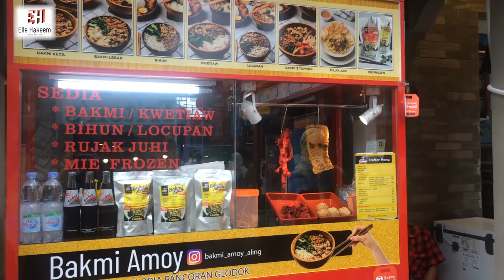Pantjoran china town PIK2||kemegahan budaya China di Indonesia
Assalamualaikum...
Gmn teman2.. sehat... senantiasa sehat, sukses, berkah dan bahagia menyertai qt semua’ aamiin.
Belajarlah sampai ke negeri China’ kutipan nasehat tersebut memang benar ternyata’ China ini memiliki budaya yg luar biasa disamping kecerdasannya dalam berdagang n bisnis, dan ingin lebih tahu lebih dalam... disini tempatnya... Pantjoran PIK-2 gak usah jauh2 ke Negeri China di Indonesia pun ada ternyata’ kota yg di desain sedemikian rupa menawarkan sejuta kuliner, budaya, seni dan kemewahan yg luar biasa’ dengan desain arsitektur menawan persis berasa di Negara China’ untuk mengenal lebih dalam... disimak yuck videonya.

Ellehakeem n crew 🎥🎬🙏😉